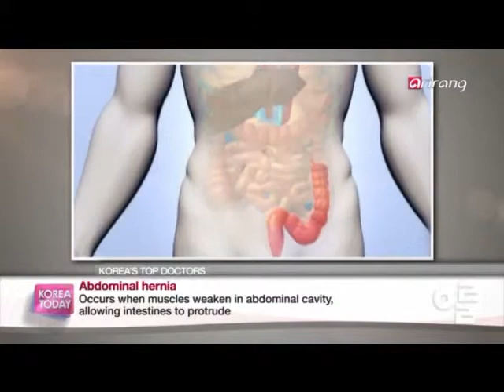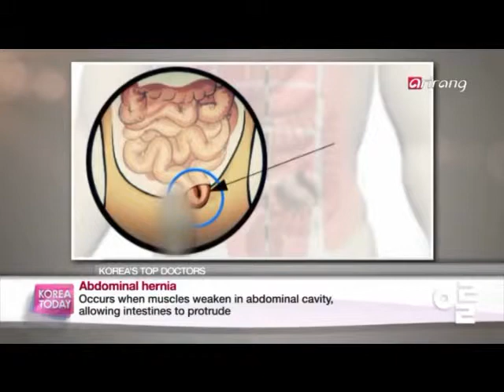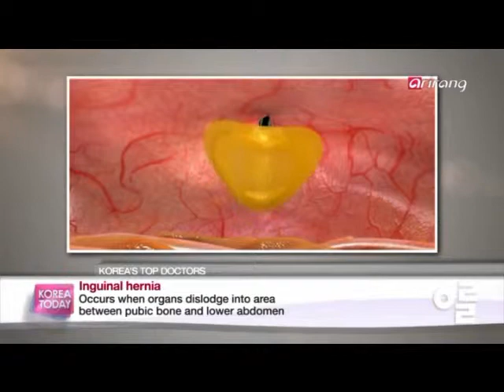[ENG/JPN SUB] 전세계인이 찾아오는 Korea's TOP DOCTORS 탈장수술 강윤식원장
아리랑TV 코리아투데이 뉴스의 탑닥터에서 강윤식원장의 무인공막탈장수술 소개. 탈장의 원인과 수술법이 소개되었다.